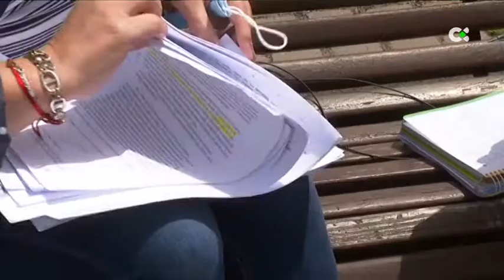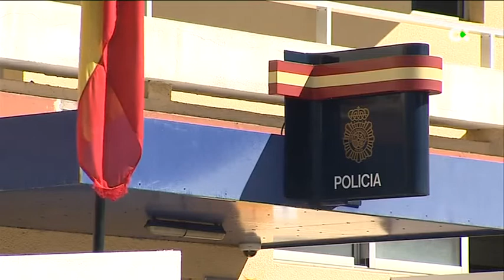Una policía podrá acumular los permisos de maternidad y paternidad por familia monoparental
La Justicia le ha dado la razón a esta agente, que podrá disfrutar de los permisos de maternidad y paternidad para cuidar de su hija por ser familia monoparental